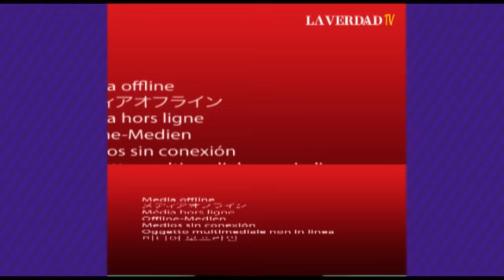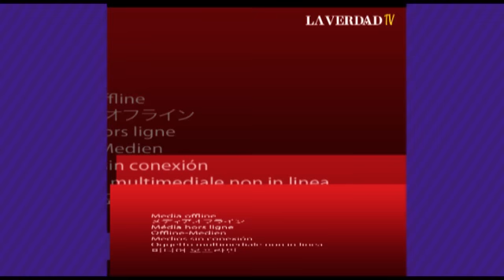Invitan a zulianos a recibir a Rosales este 12 de enero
El jueves 12 de enero llega Manuel Rosales, exgobernador de Zulia, a Maracaibo. El líder de Un Nuevo Tiempo, que goza de libertad condicional, iniciará una gira por todos los municipios de la región tras su arribo a la capital zuliana